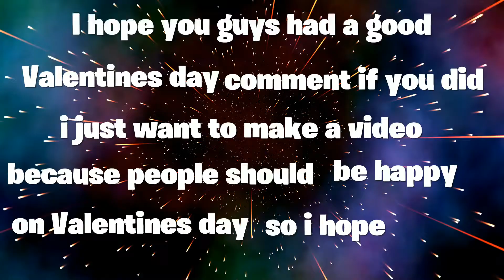Hope you guys had a good Valentines day